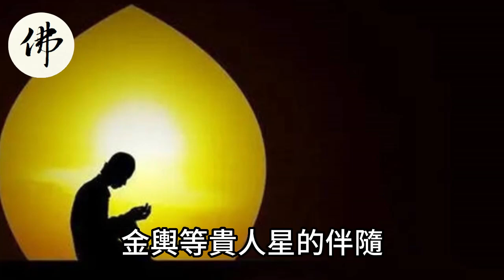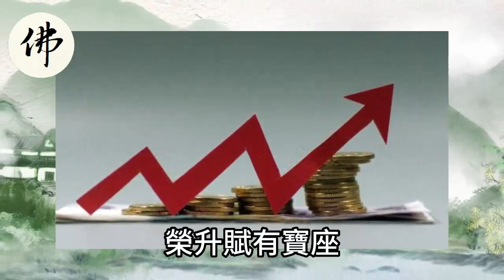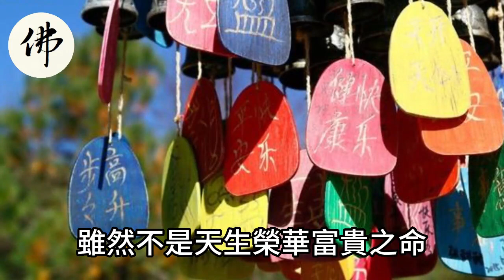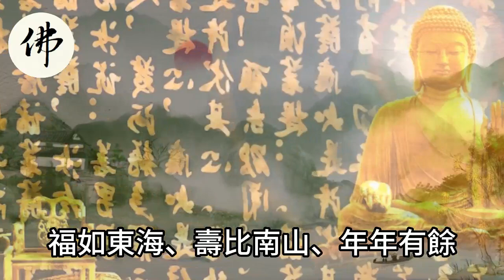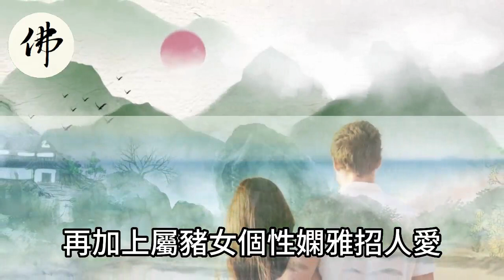財神主動上門撒錢！不缺錢也不缺貴人的幾大生肖！財運旺不停！日子越過越有錢！【佛之緣】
財神主動上門撒錢！不缺錢也不缺貴人的幾大生肖！財運旺不停！日子越過越有錢！